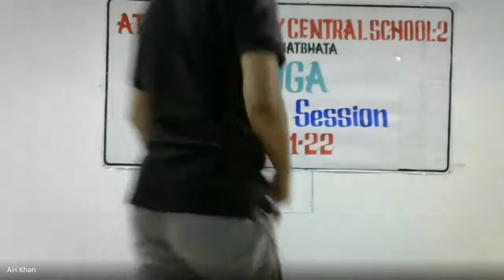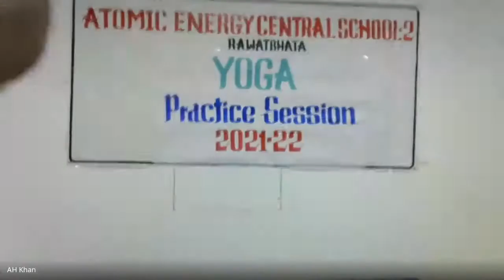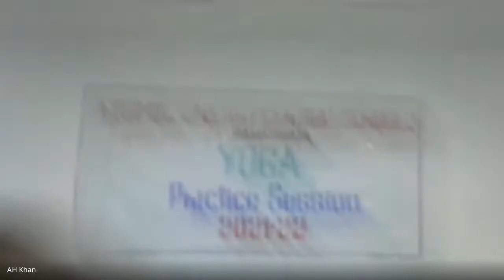Practice Yoga Session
Mr A H Khan
AECS-2, Rawatbhata